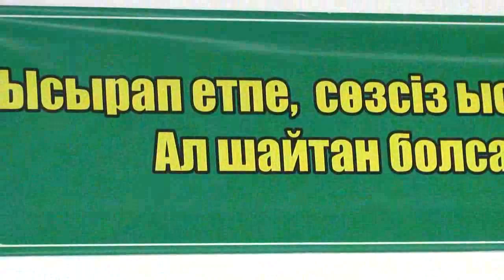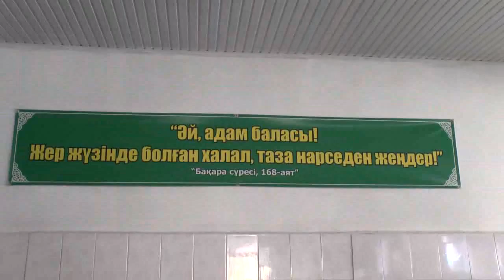Ақиқа/Жексенбайұлы Салахаддин 💚 АЛИ студиясы